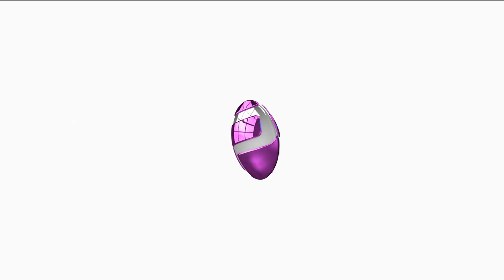COVID-19 Scourge: Crisis Hard To Cope With - President Buhari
CRISIS HARD TO COPE WITH  PRES  BUAHRI